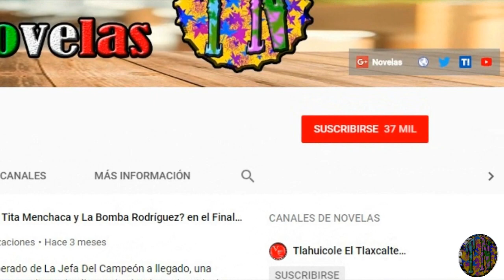Soltero Con Hijas podría tener una segunda temporada 2021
La comedia romántica de SolteroConHijas2 protagonizada por GabrielSoto y VanessaGuzman podría tener una segunda temporada, esto gracias al éxito que ha tenido, para el 2021...